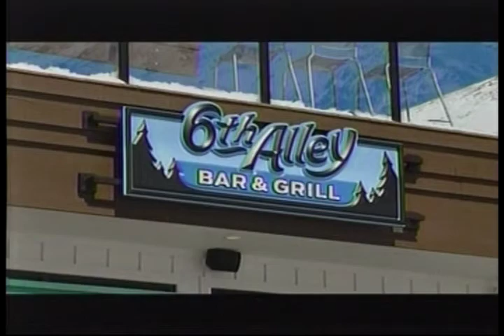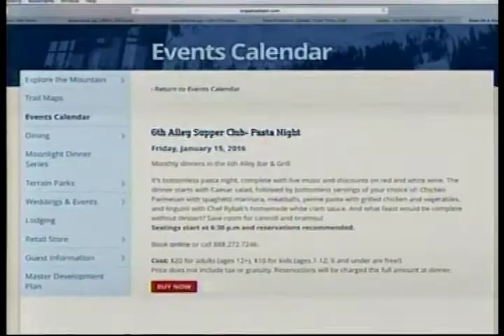SS 1 7 15 Arapahoe Basin